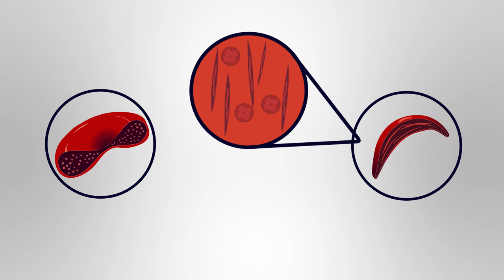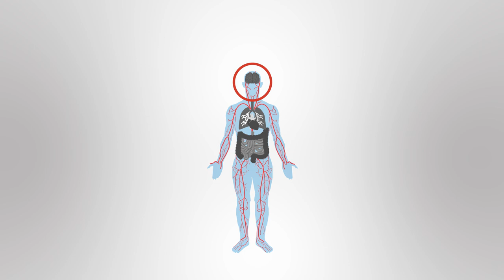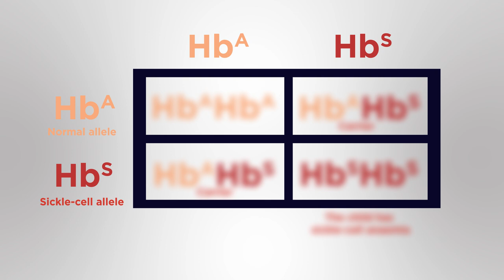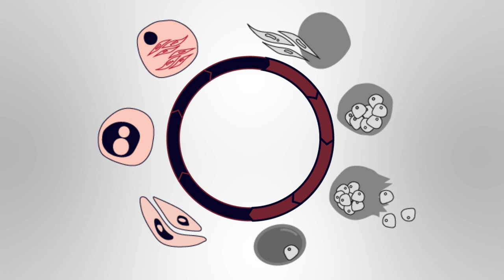Sickle cell anaemia | Genetics | Biology | FuseSchool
There are about 4.4 million people in the world who have sickle-cell anaemia, while an additional 43 million are carriers.

Having the sickle cell allele actually protects you against malaria. This means you are more likely to survive childhood and pass on the sickle cell allele to your children.

CREDITS
Animation & Design: Bing Rijper
Narration: Dale Bennett
Script: Gemma Young